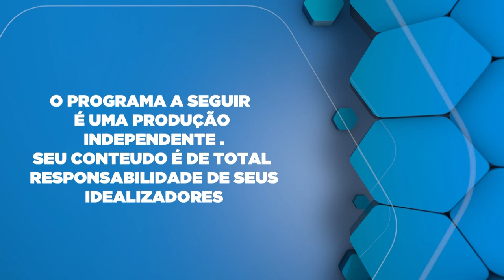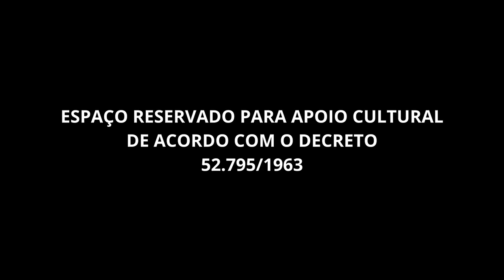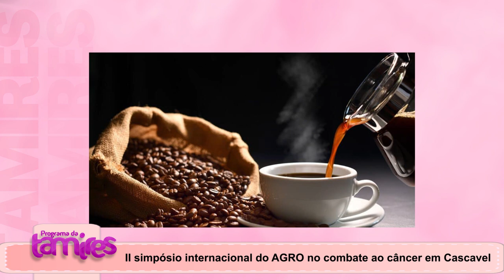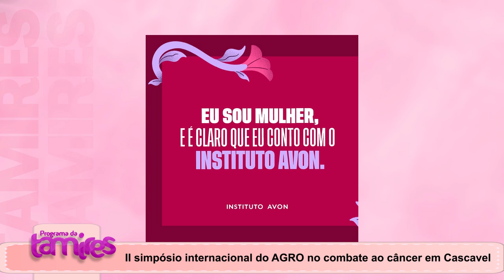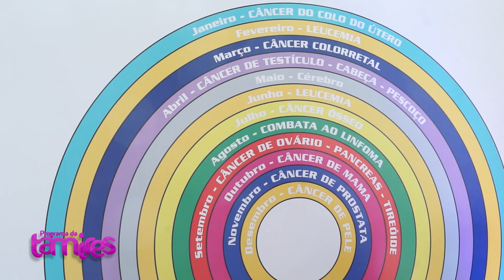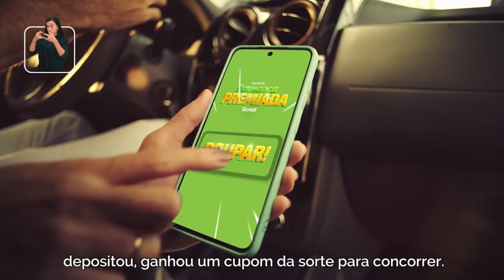II Simpósio Internacional do Agro Unindo Forças Contra o Câncer. Com Dr.Ricardo Caponero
Lírio Cipriani Fundador do instituto Avon e com Dr.Ricardo Caponero e  Confira os destaques do II Simpósio Internacional do Agro no Combate ao Câncer em Cascavel, PR. Especialistas discutem a interseção entre agricultura e saúde, abordando estratégias inovadoras de prevenção e tratamento.